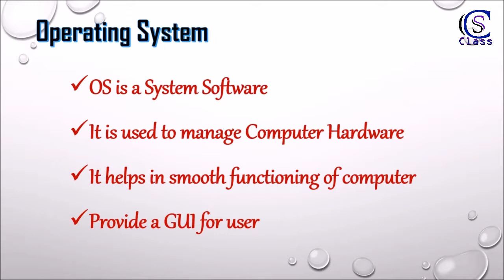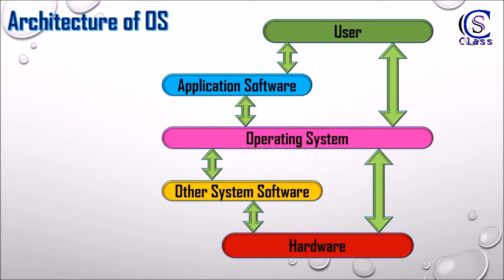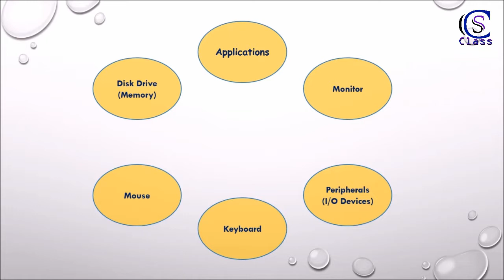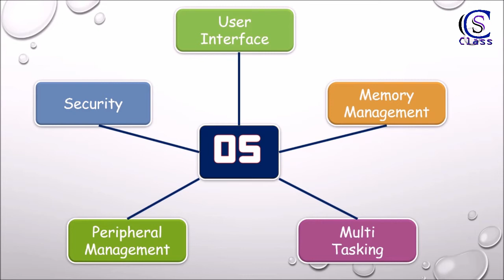Operating System Concept in Hindi by CS Class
Understand the concept of Operating System in Hindi well explained by CS Class.